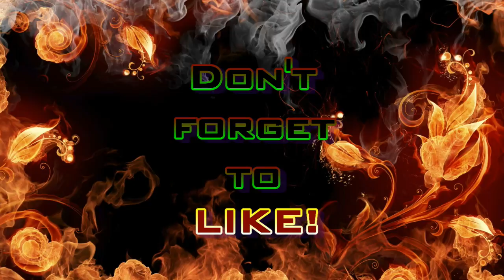Team HF - "What? It's Over?" (Modern Warfare 3 Gameplay S4E25)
And so is vacation... for me. (-.-)